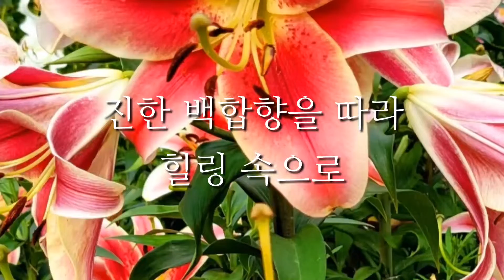영원한 사랑 변치않는 사랑 백합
부천 시립수목원에서 만난 백합은 생각보다
많은 규모에 놀랐고 시기가 조금 지났는데도
꽃들도 싱싱 했습니다